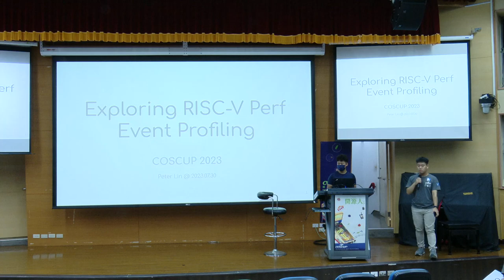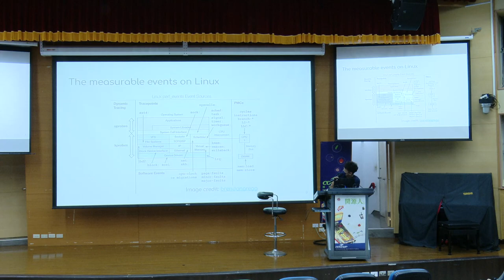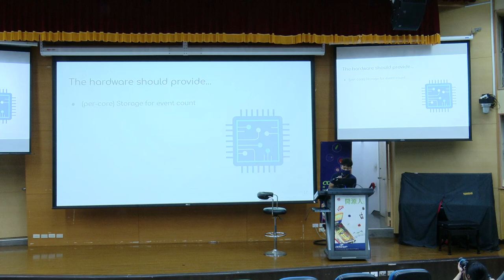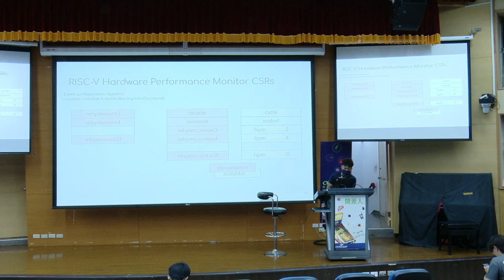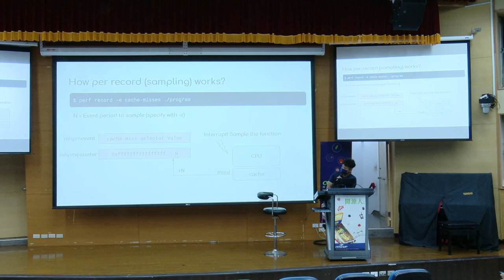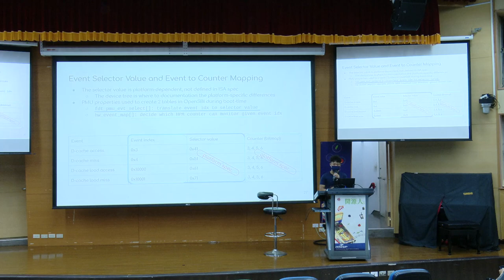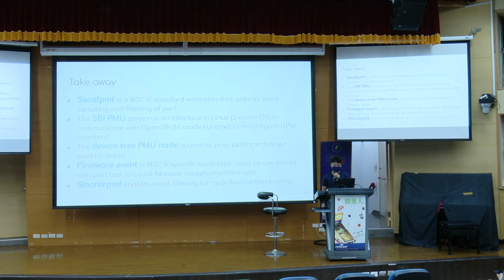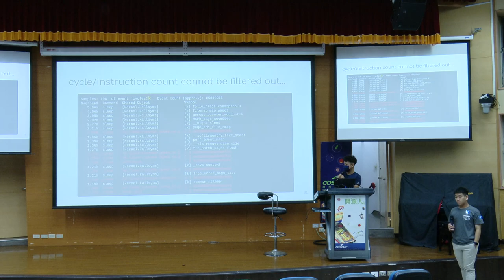Exploring RISC-V Perf Event Profiling